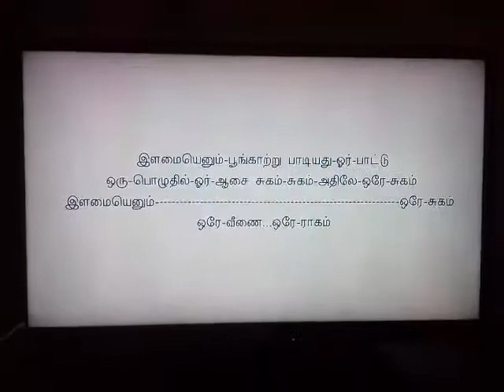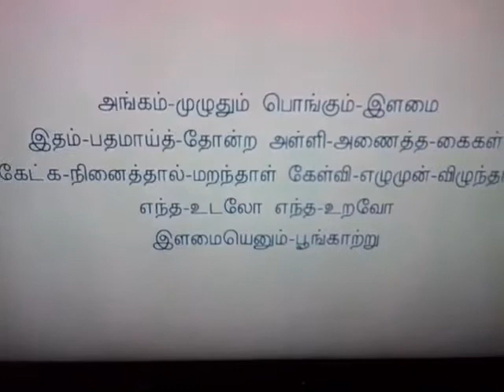Ilamai enum poongadru song keyboard by Ryan,Student - Symphony music academy Coimbatore TN INDIA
Mr.Arasu Srinivasan, Music master Composer Conductor with Mr.Elango Rhythm Director are the main pillars of this academy
Music master Mr.Arasu srinivasan, Contact : for Keyboard and Guitar music classes - Classes have been taken thro.Home tuition and Online class via Skype, Google Hangout or any other Internet based learning technology.
Mr.Arasu srinivasan is a Music teacher, Guitarist in stage program & Music director in Instrumental and light music, having a very rich experience of 35 yrs in music teaching
Keyboard and Guitar music - Classes have been taking thro.Home tuition and Online class via Skype, Google Hangout or any other Internet based learning technology.
Had taught more than 7,500 students in Keyboard & Guitar with Practical and theoretical classes - Western classics, Rock pop with Notation studies.
All the courses are certified by Trinity Music  college, London from Grade 1 to Grade 8